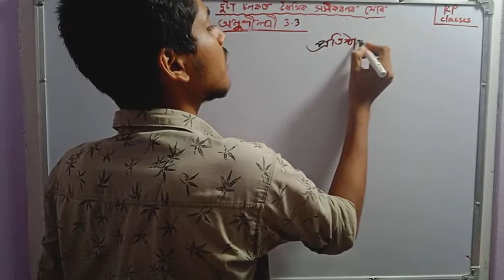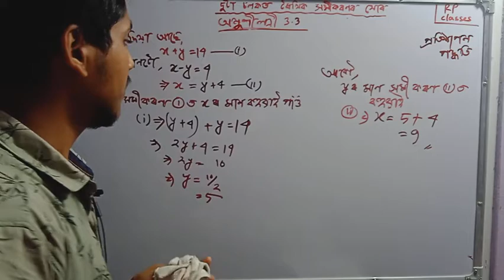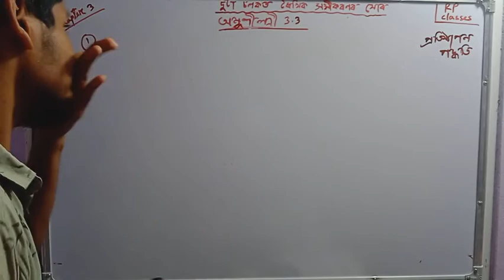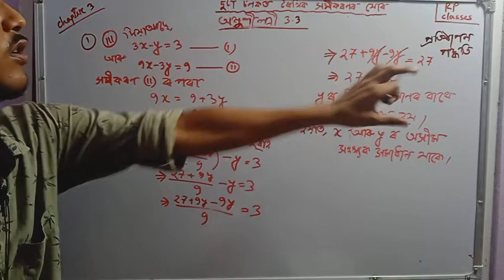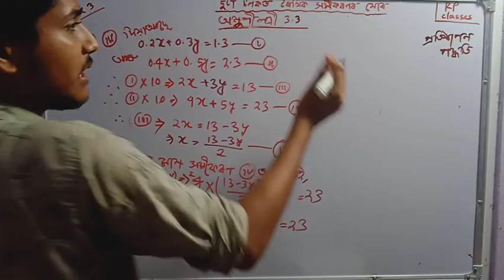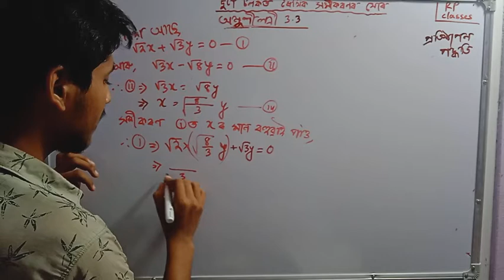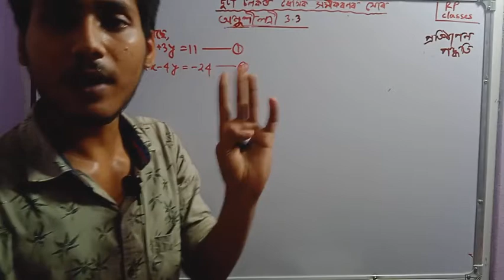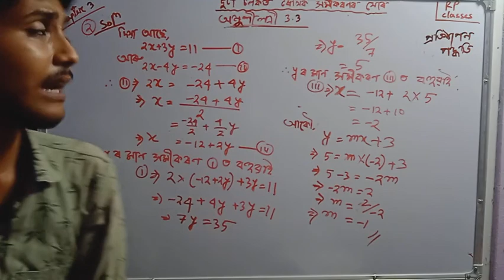Class 10 maths chapter 3 ( part6) || in Assamesemedium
Mathematics class 10 chapter 3 Assamese

Welcome to our RP Classes.

 class 10th chapter3 assamese medium

class 10 maths assamese medium chapter3

ch 3 maths class 10 substitution methode

substitution method class 10 ex3.3